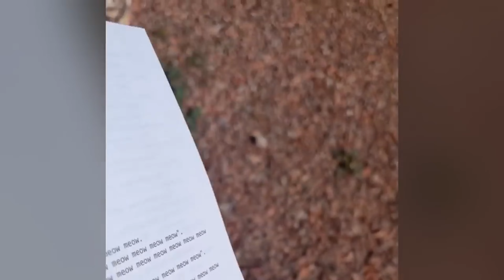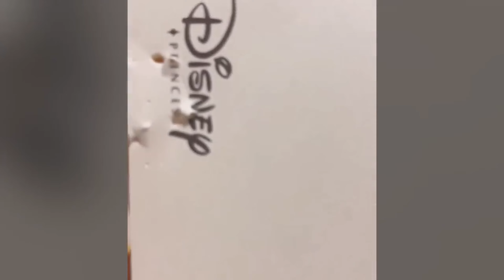Funny Moments of Cats | Funny Video Compilation - Synth Groove #5